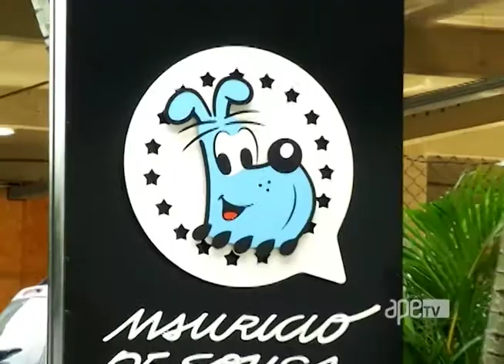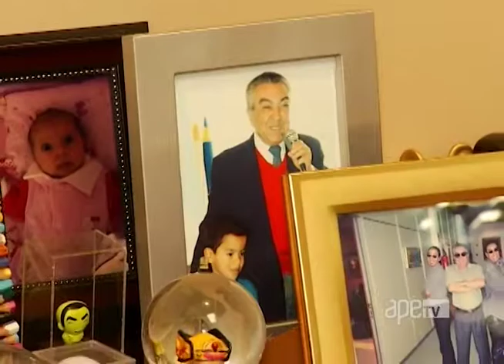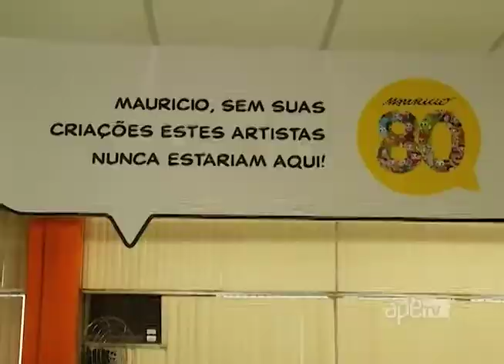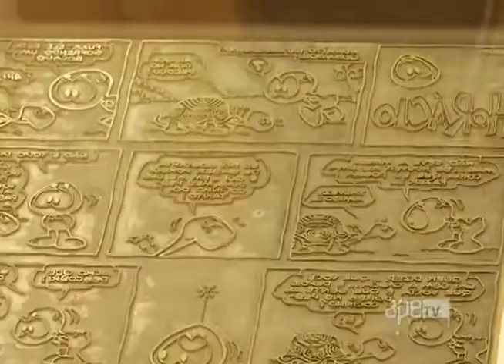ApêTV - Conheça 'Mauricio de Sousa produção' 06/05/17